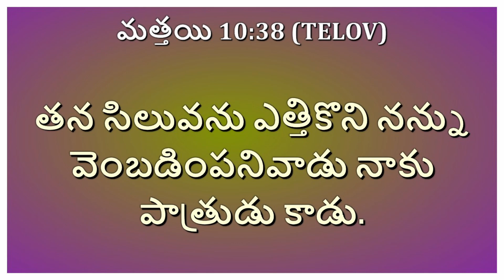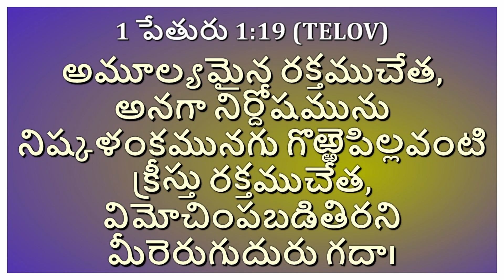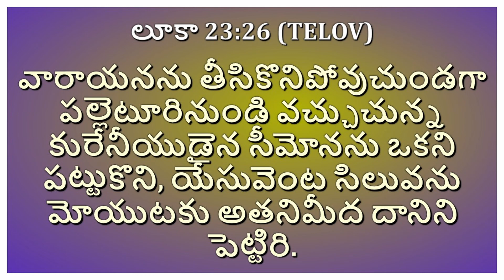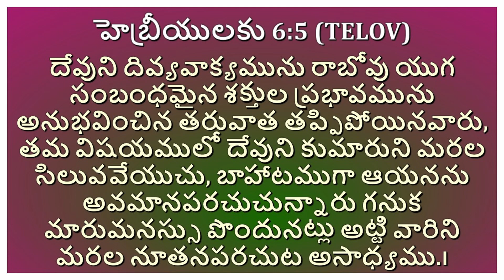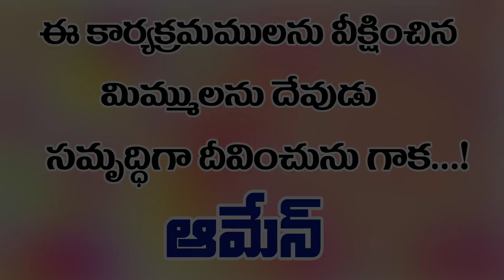క్రీస్తు సిలువ మన ద్వారా వ్యర్థమవుతుందా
ప్రక్కనే ఉన్న "BELL" ఐకాన్ ని క్లిక్ చేయండి మీకు ఎప్పటికప్పుడు మా కార్యక్రమాలు "అలెర్ట్" రూపంలో మీరు పొందుకోవచ్చు. అంతేకాకుండా  ఈ వీడియోని లైక్ చేయండి, మీ విలువైన  అభిప్రాయమును కామెంట్ చేయండి ఈ వీడియో మీకు నచ్చినట్లయితే ఈ యూట్యూబ్ వీడియో లింక్ అనేకులకు షేర్ చేయగలరు